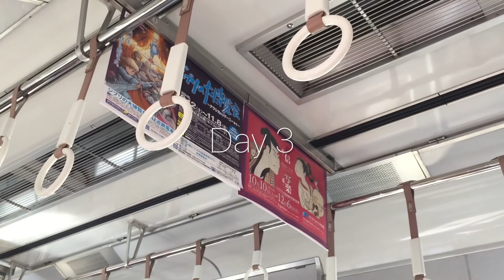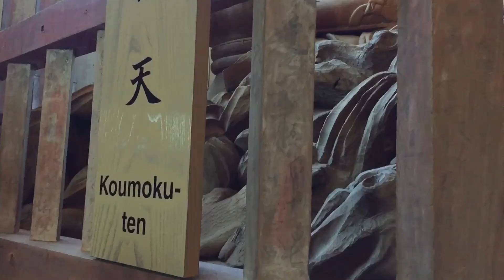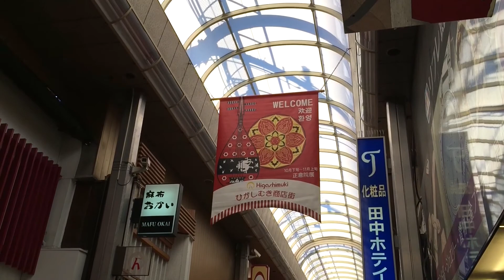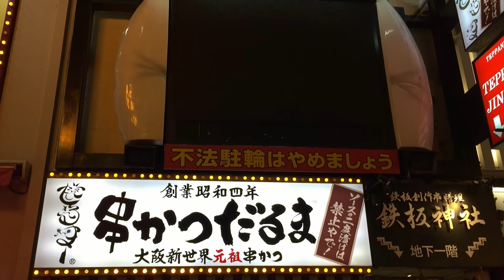Mixmerize's Kansai Trip - Day 3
My first time in Japan!
Watch it on 1080 60fps for best quality